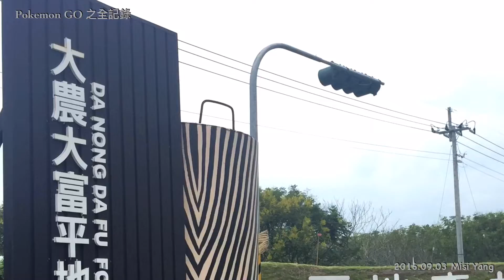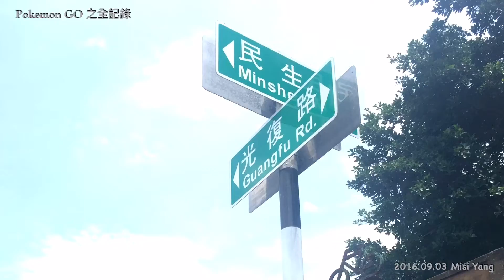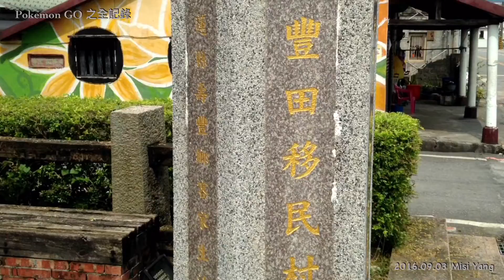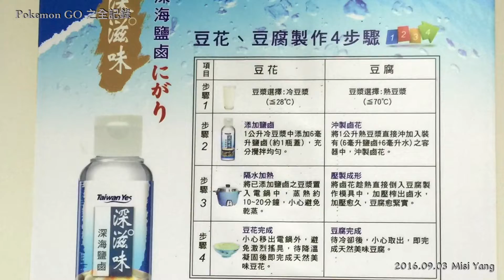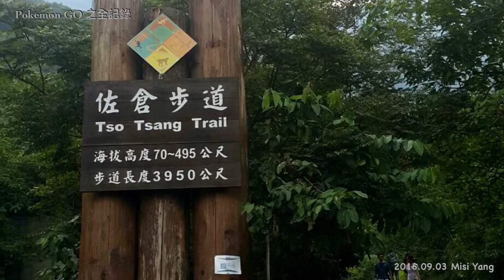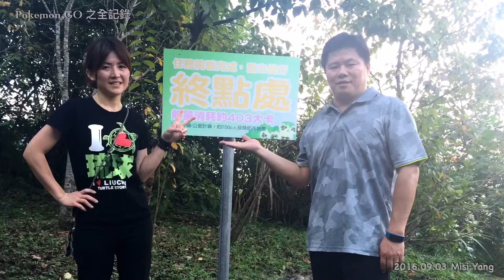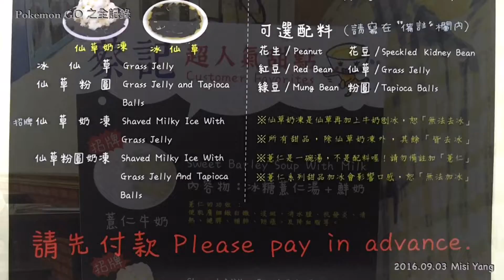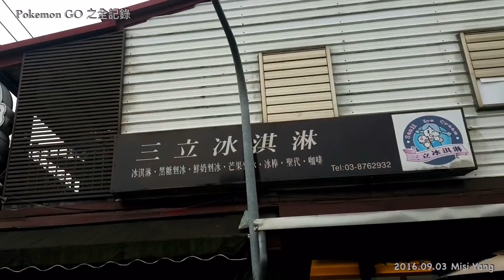國內旅遊 花蓮 Pokemon go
20160903 夏日花蓮趣 Pokemon GO 之全記錄